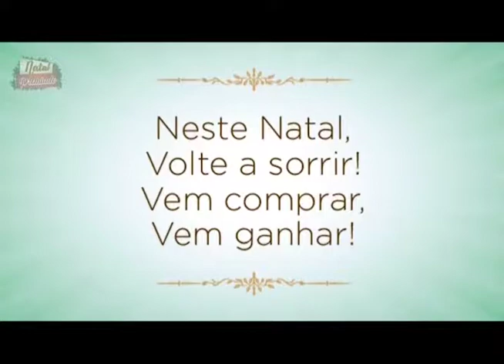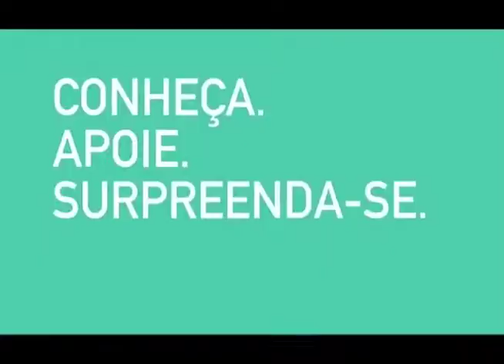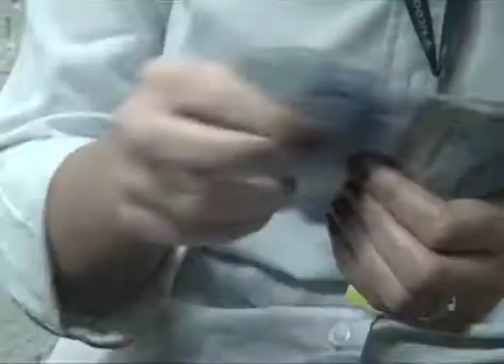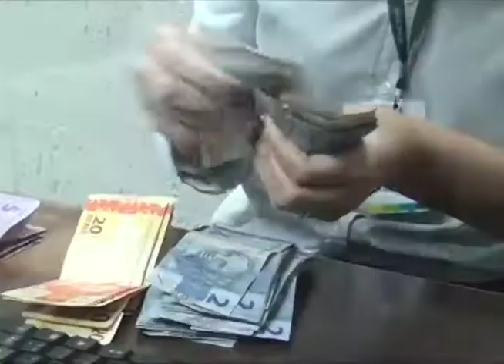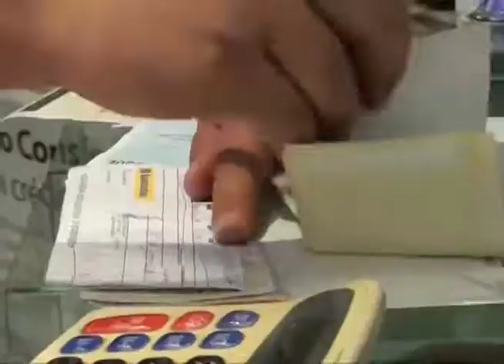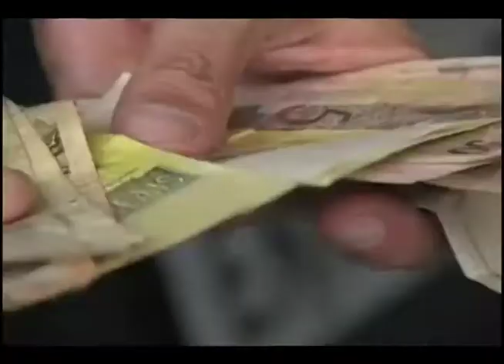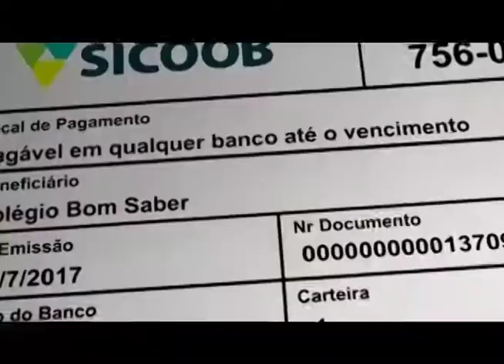JORNAL DA CIDADE 22.12 | 1